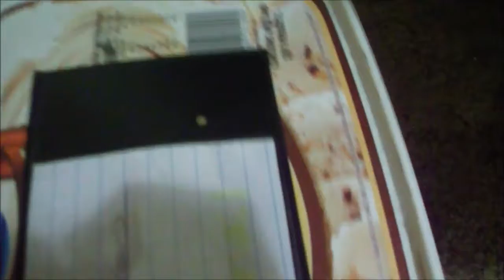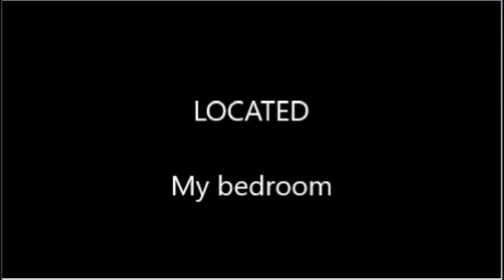Da Geng Episode 54 Boo box